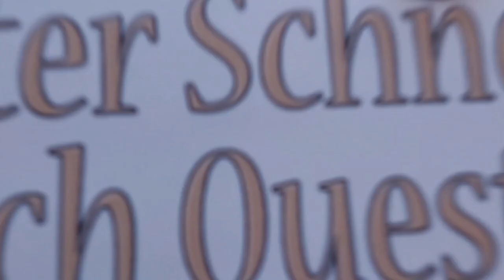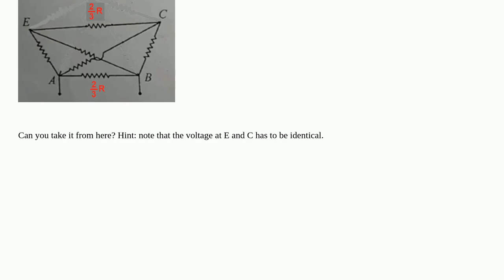Electronics: What is the equivalent resistance between A and B?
What is the equivalent resistance between A and B?

A special thanks goes out to the community

  resistors circuit-analysis